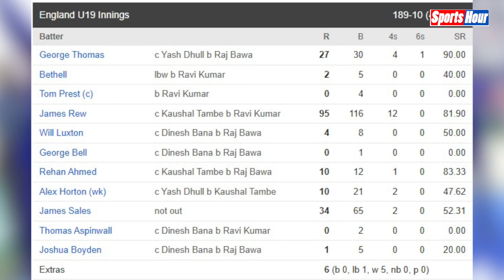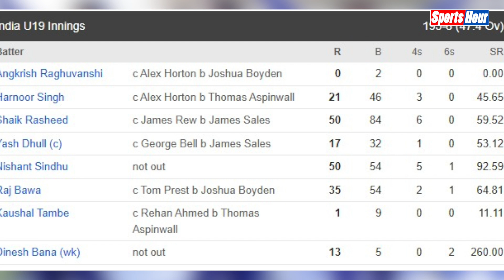भारत ने जीता U-19 वर्ल्ड कप, 5वीं बार बना Champion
सबसे ज्यादा बार अंडर-19 वर्ल्ड कप जीतने का रिकॉर्ड बनाने के बाद भारत की युवा टीम पर अब इनाम भी बरसने लगे हैं। भारतीय टीम ने शनिवार रात एंटीगा में खेले गए फाइनल में इंग्लैंड को 4 विकेट से शिकस्त देकर रिकॉर्ड पांचवीं बार अंडर-19 वर्ल्ड कप खिताब अपने नाम किया